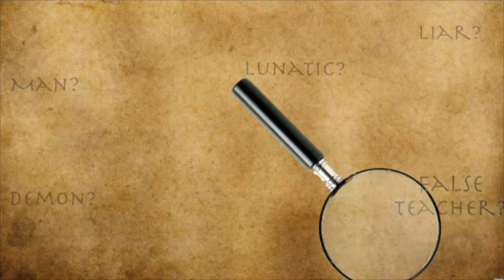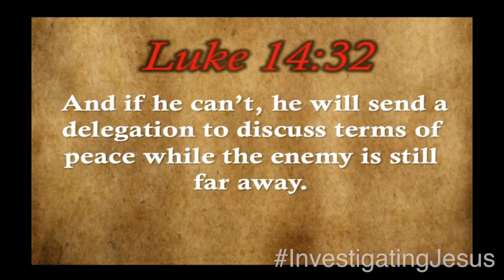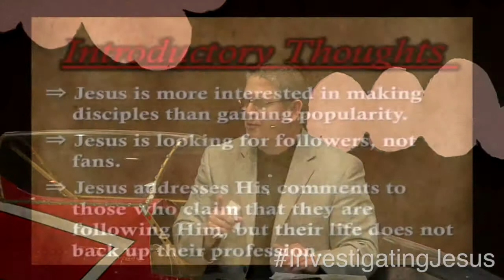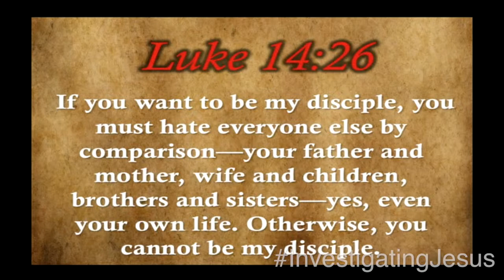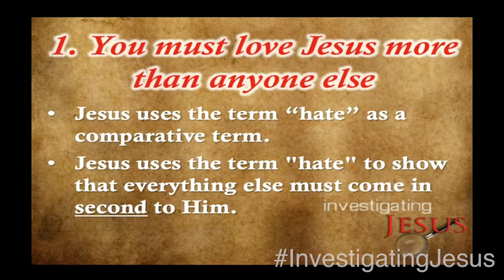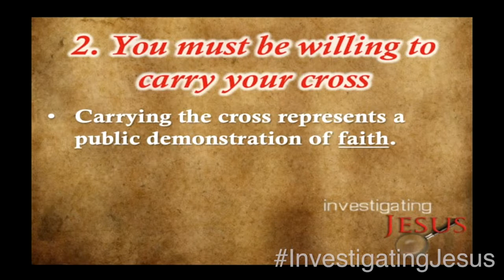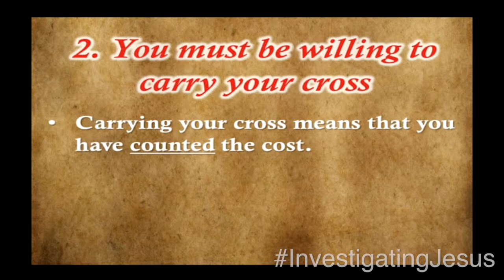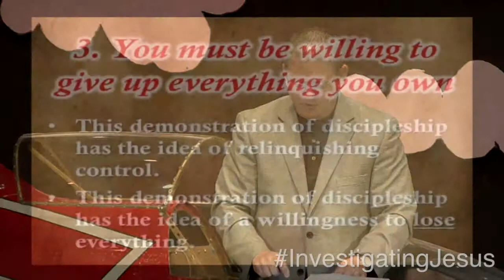Cost of Discipleship